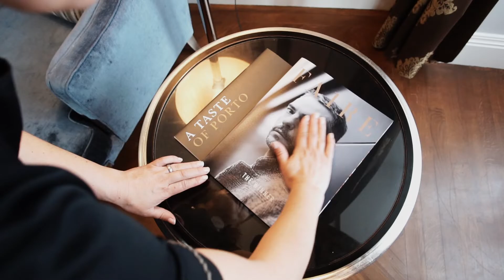Be a Gentleman, be Exquisite... be Papillon!